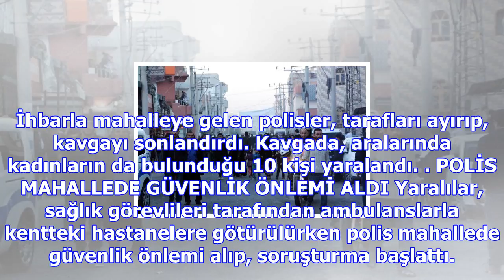Damat ile kayınpederin 'misafir' kavgasına yakınları da karıştı: 10 yaralı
Eve sıkça misafir davet eden damadının evini basan kayınpeder, akrabalarıyla terör estirdi. ÖNCE TAR...